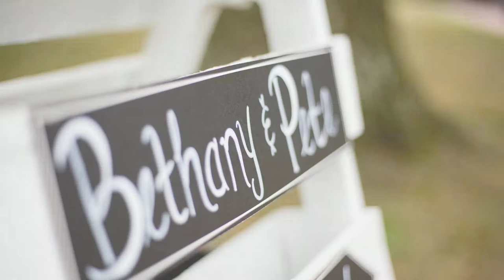Bethany & Pete Wedding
Bethany & Pete's beautiful Succop Conservancy wedding photographed by Schneider Family Photography